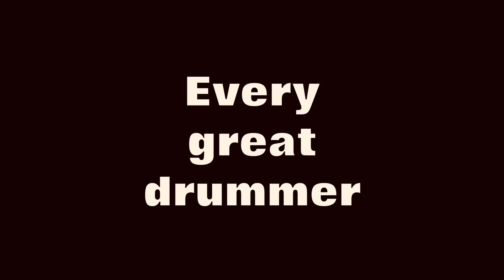Dom on ToneAlly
15 seconds of Dom speaking about what ToneAlly can do for drummers!